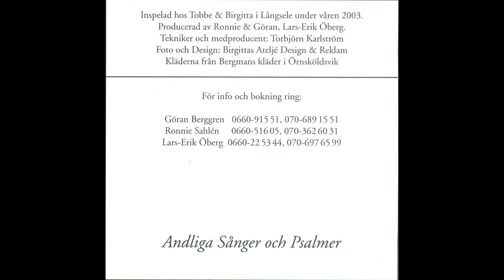Ronnie Sahlén Andliga sånger - Blott en dag ett ögonblick i sänder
Hämtat från skivan Andliga sånger och psalmer med Ronnie Sahlén, Göran Berggren och trumpetaren Lars-Erik Öberg. Skivan kom ut 2003 med 15 spår.
1) Pärleporten
2) Tack min Gud (trumpet)
3) Var jag går
4) Blott en dag (trumpet)
5) Jag skall aldrig tvivla mer
6) Långt bortom rymder
7) En himmelsk melodi
8) Räck mig din hand
9) Närmare Gud till dig
10) Barnatro
11) Oändlig nåd
12) Ovan där
13) Tysta skyar
14) Längtan till dig
15) How great thou art